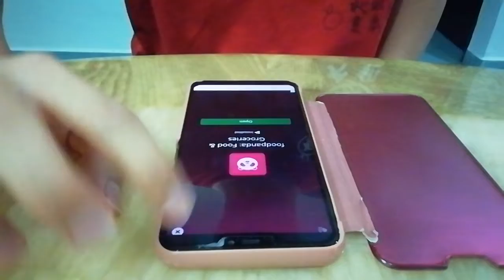TunesPiano - Nintendo - Pokemon Poke Center (Piano Ver.) - 399,742 high score (Part 2) reached 399K